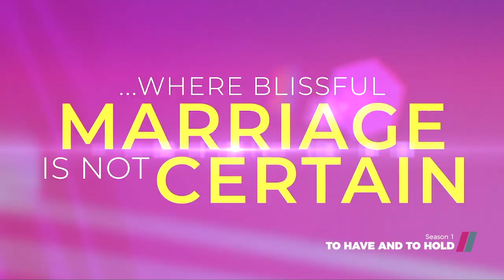To Have and to Hold | Drama series | Showmax in Ghana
Stream the latest episodes of ToHaveandToHold on Showmax, straight after they air on AkwaabaMagic

In a world of entanglements and situationships, the pursuit of love is not easy. For Akosua, Enyonam and Kuukua, the three women ladies at the centre of the new Ghanaian drama To Have and To Hold, it’s even harder to stay married to the man of your dreams or to hang on to the man who whisks you away to exotic destinations.